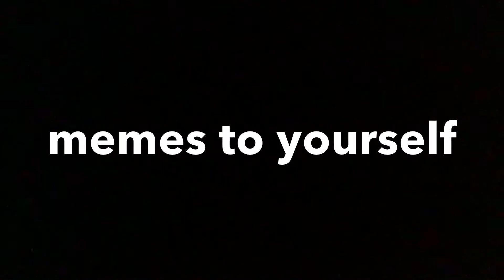Aviation memes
BELLCC.